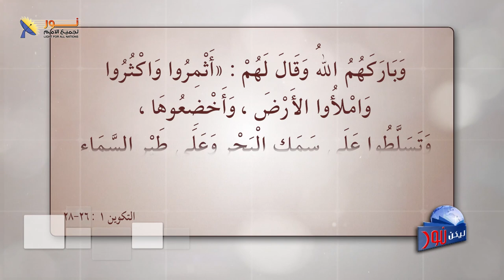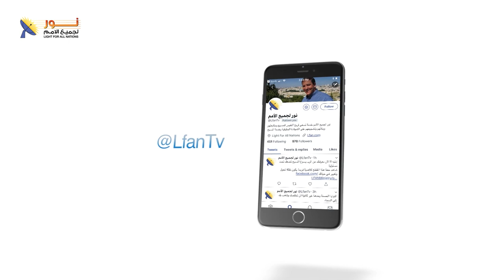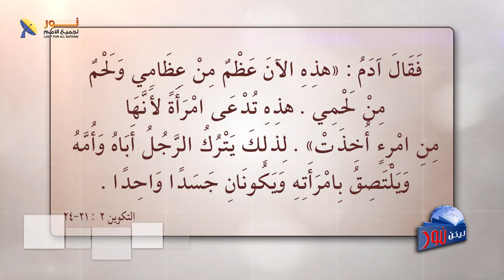ليكن نور - الحلقة ٥٧٨ - ست الحبايب